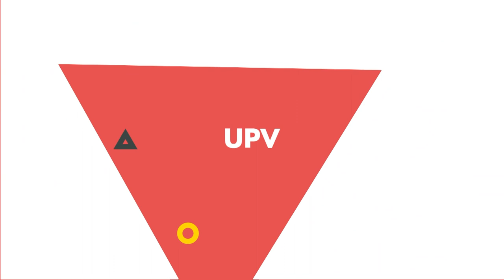El rector responde. Pepe Sahuquillo - Noticia @UPVTV; 22-06-2023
Con motivo del segundo aniversario del inicio de su mandato, el rector de la UPV, José E. Capilla, hace balance y anuncia algunos de sus proyectos en una entrevista realizada por distintos representantes e integrantes de la comunidad universitaria. Pepe Sahuquillo, representante del PAS en el Claustro y en el Consejo de Gobierno, y miembro de la Junta del PAS, continúa esta serie de conversaciones con el rector.